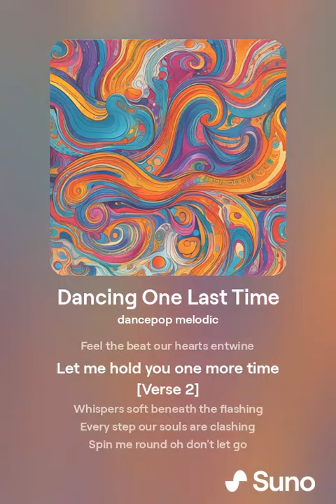orphanrabbit87 - dancing one last time